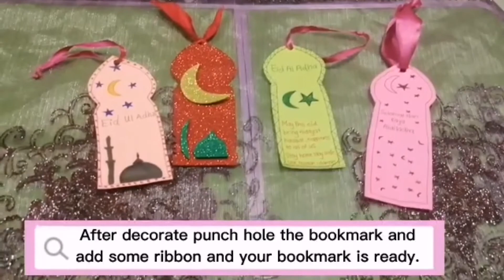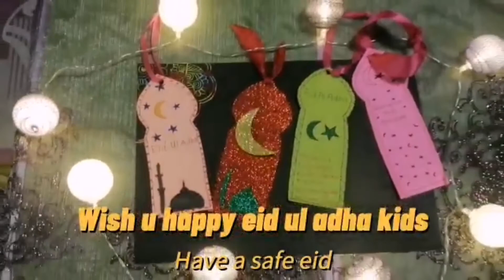Kids Activity #07 / Festival Theme Bookmark 🔖 / Eid-Al-Adha Theme bookmark / Penanda Buku Comel